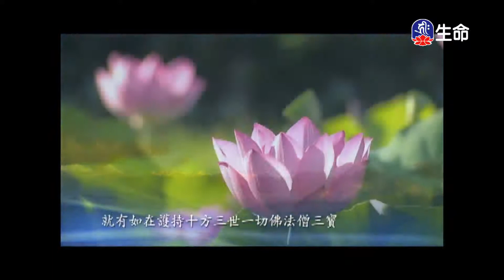學習成為圓滿的覺悟者-4_海濤法師心靈講座_(lifetv_20200609_03：45)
海濤法師心靈講座_學習成為圓滿的覺悟者。